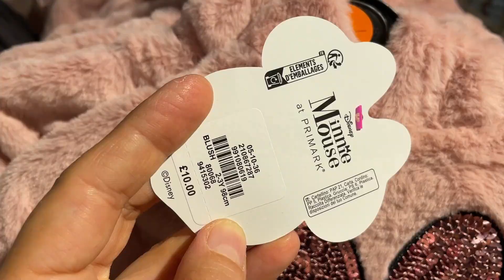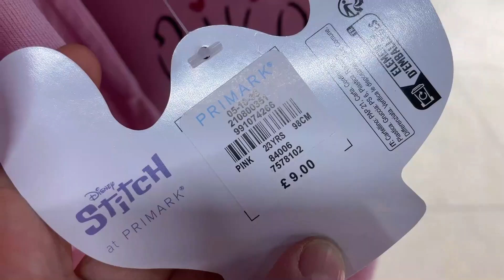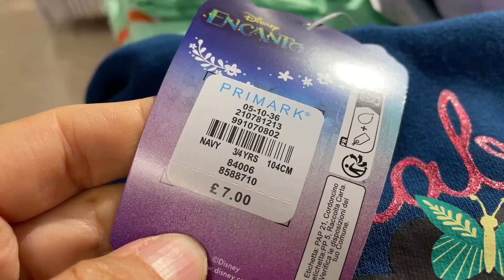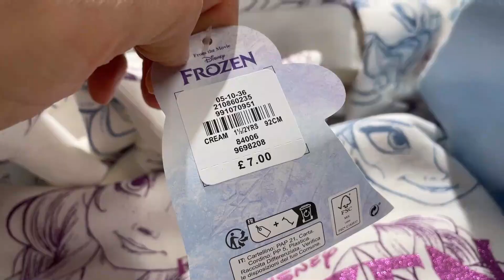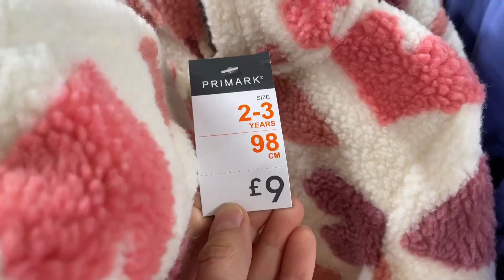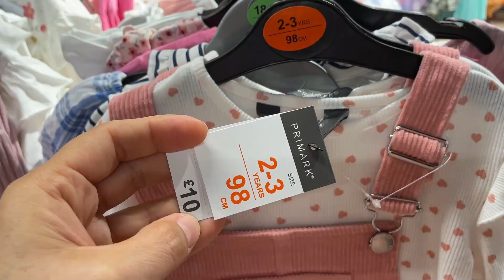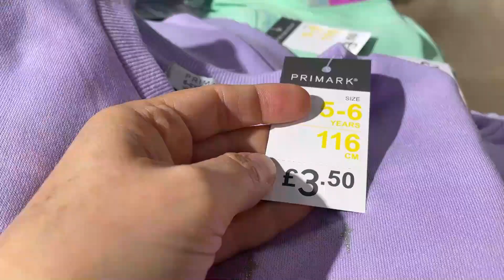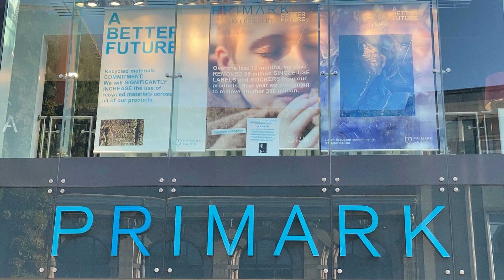PRIMARK GIRLS 1 AND HALF TILL 8 YEARS NEW COLLECTION - September 2023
Primark Girls new collection - September 2023